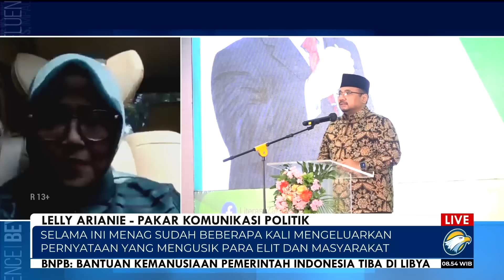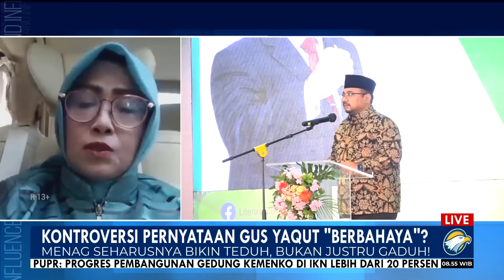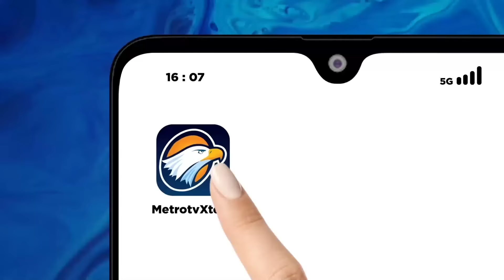Kontroversi Pernyataan Gus Yaqut "Berbahaya"?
MetroTV, Menteri Agama RI (Menag) Yaqut Cholil Qoumas mengajak masyarakat, agar tidak memilih calon presiden yang bermodal wajah ganteng dan bermulut manis.